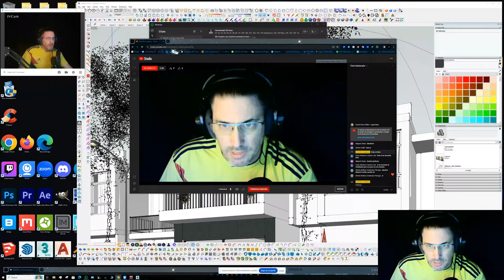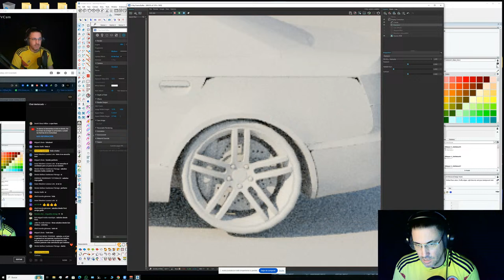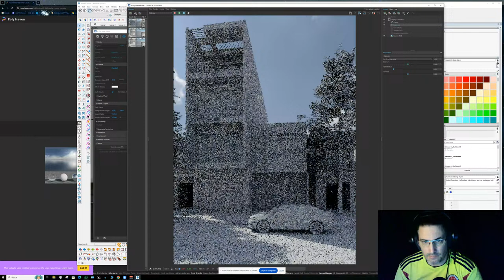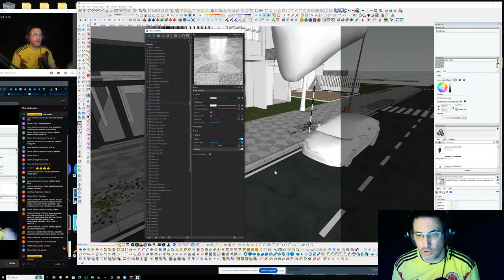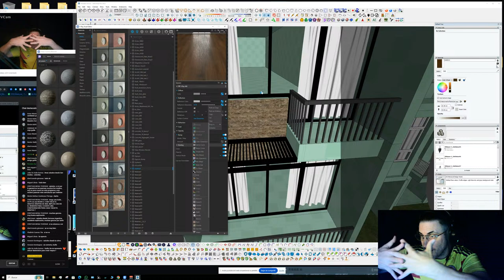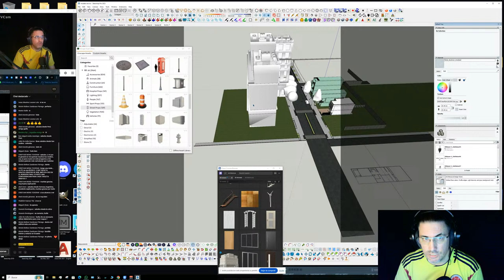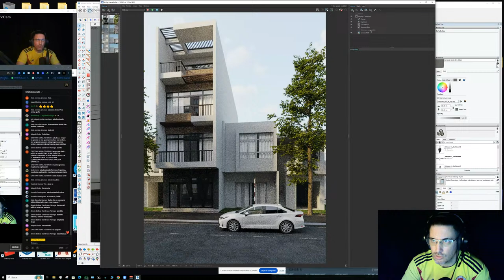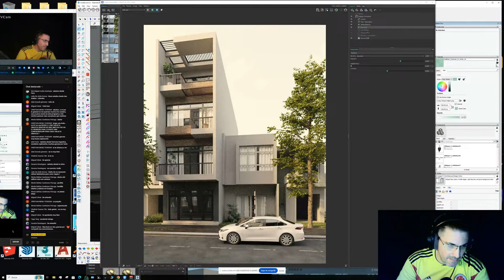Exterior en Vray Sketchup ArchVizAcademy EN-VIVO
🔴CURSO VRAY para Sketchup aquí mas info.

Accede al descuento de mas de 50% del valor del Curso Avanzado Vray Sketchup aqui

✅✅✅WhatsApp Comunity ArchViz Academy ✅✅✅
Grupo V.I.P para Alumnos e Invitados